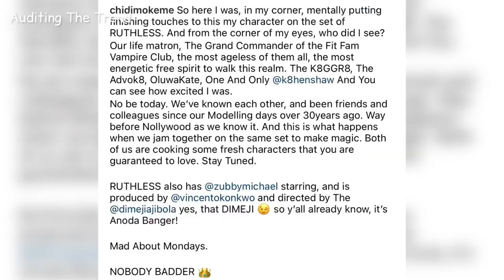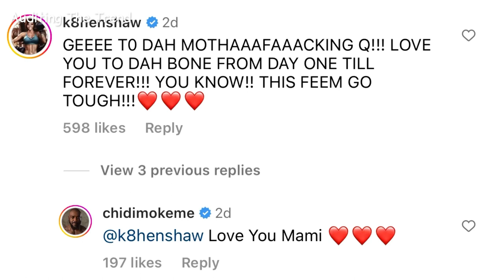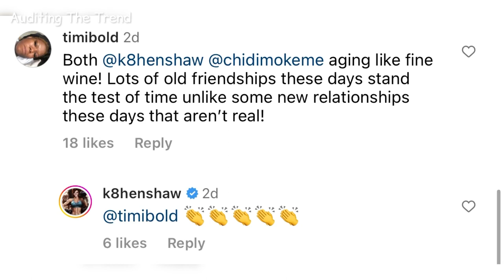Netflix Shanty Town Scar & Kate Henshaw Spark Dating Rumors 🤷‍♀️